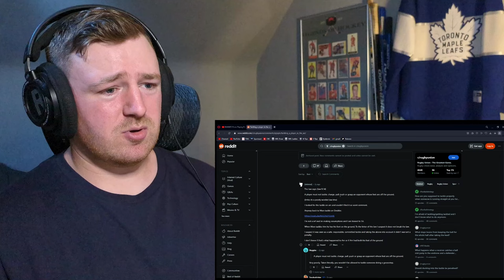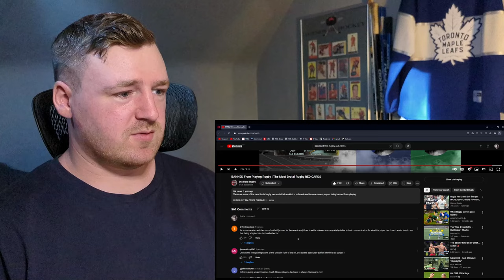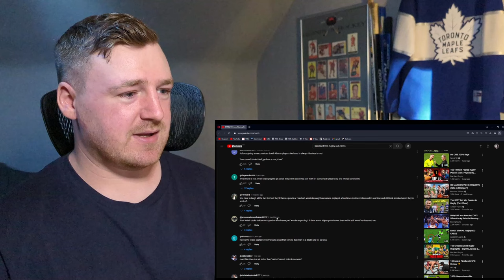Hockey Fan Reacts: The Most Brutal Rugby RED CARDS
To celebrate hitting 3000 subs we'll do a really fun one: brutal rugby red cards. Love doing these little highlight compilation videos, and who doesn't like seeing people do crazy stuff? Some nasty tackles, slams, chokes, etc in this one. What is the most brutal red card you've seen in Rugby? Was it in this video?

Timecodes:
0:00 Intro
0:55 Reaction
11:28 Comments
13:16 Outro